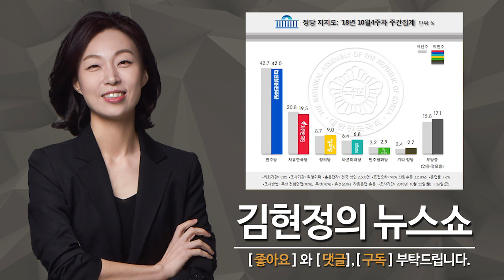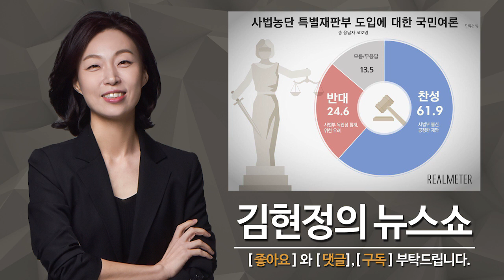[여론] "사법부 못 믿겠다" 특별재판부 도입 찬성 61.9% - 리얼미터 이택수 대표 [ 김현정의 뉴스쇼 ]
[여론] "사법부 못 믿겠다" 특별재판부 도입 찬성 61.9% - 리얼미터 이택수 대표 [ 김현정의 뉴스쇼 ] "특별재판부 도입 찬반"